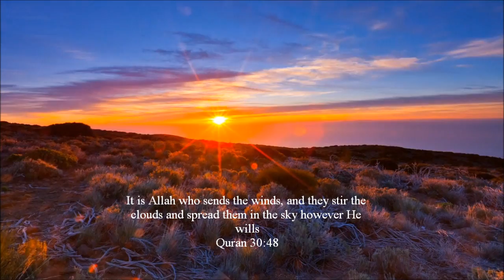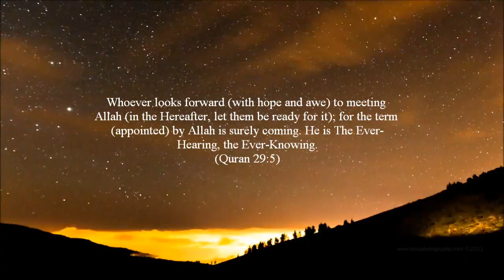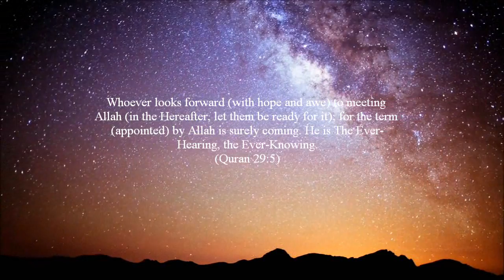Reflecting on the Majestic Quran (HD 720p)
A moment of reflection is better than 70 years of worship. Here are some verses of the Magnificent Quran that uplift the soul, along with this beautiful landscape time-lapse by TSO photography and a heart warming nasheed by Muhammad al Husayn (Ya Ilahi). All Praise and Glory be to Allah, may Allah Subhana wa ta'ala make us among the people of understanding, give us the ability and capacity to appreciate and acknowledge His signs and His creations so we may Glorify Him in the best manner and attain His good pleasure, Ameen.